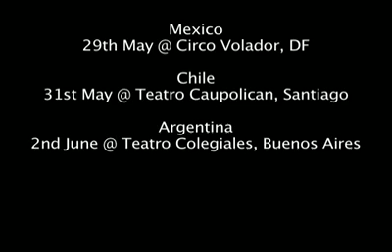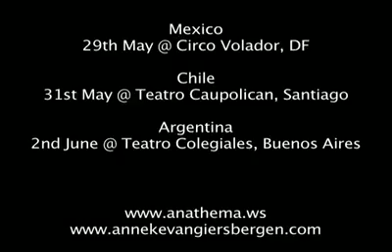Anneke y Jamie saludando al publico latinoamericano e invitandolos a los shows!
29/5 Circo Volador, DF, Mexico
31/5 Teatro Caupolican, Santiago, Chile
2/6 Teatro Colegiales, Buenos Aires Argentina